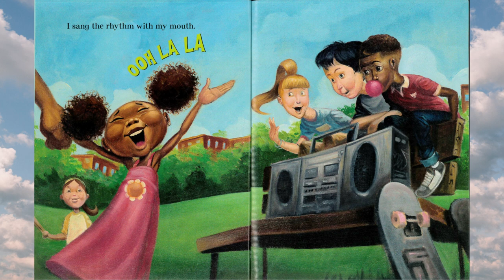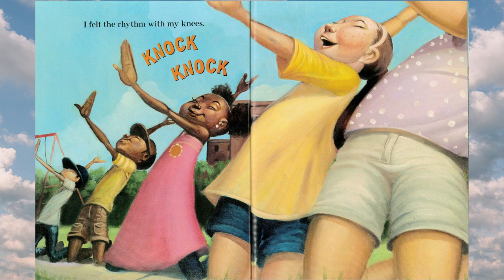I Got the Rhythm by Connie Schofield-Morrison | Read Aloud Children's Book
On a simple trip to the park, the joy of music overtakes a mother and daughter. The little girl hears a rhythm coming from the world around her- from butterflies, to street performers, to ice cream sellers everything is musical! She sniffs, snaps, and shakes her way into the heart of the beat, finally busting out in an impromptu dance, which all the kids join in on!

Award-winning illustrator Frank Morrison and Connie Schofield-Morrison, capture the beat of the street, to create a rollicking read that will get any kid in the mood to boogie.